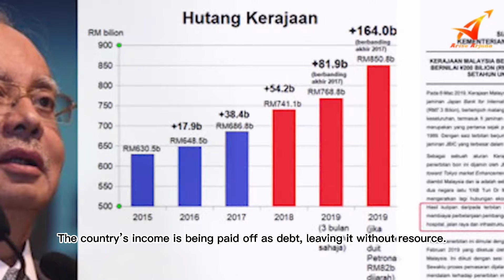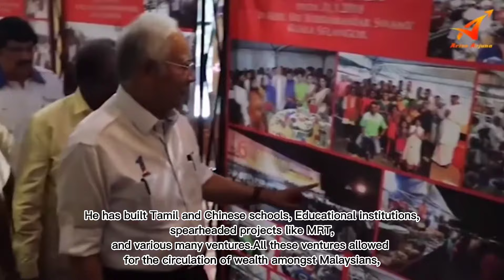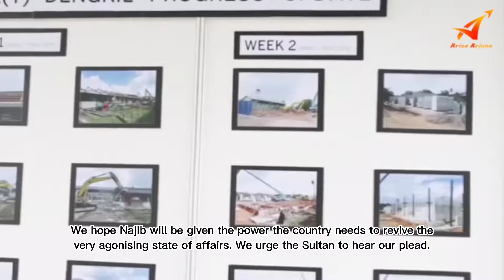We need a King of the People | Arise Arjuna | 18th Aug 2021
மாமன்னருக்கு மக்கள் கோரிக்கை